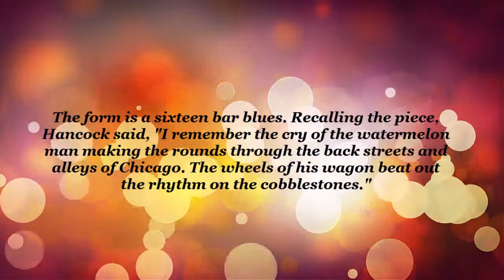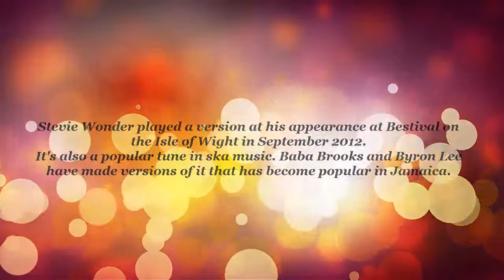Herbie Hancock - Watermelon Man (Reharm)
My reharmonization on famous Herbie Hancock's piece called "Watermelon Man".

Instruments, hardwares and programs used to record the song are:

Korg Kronos
M-Audio C600
Cubase 6.5

I hope you enjoy this work, more will come ...

(Some of the video mistakes are corrected from other version)